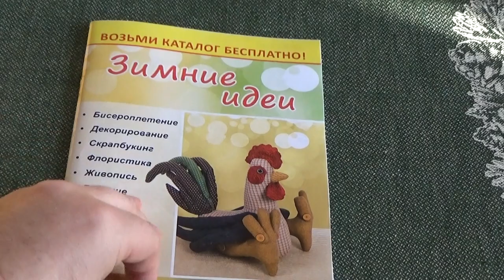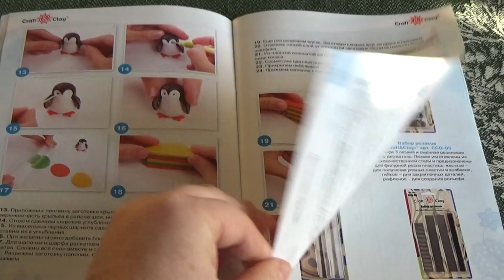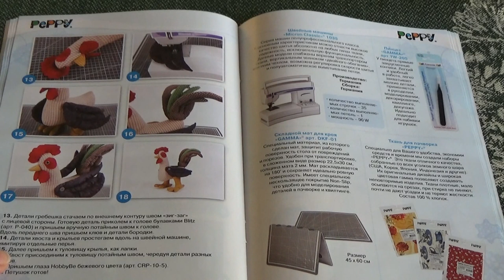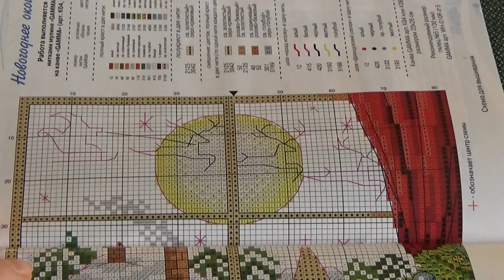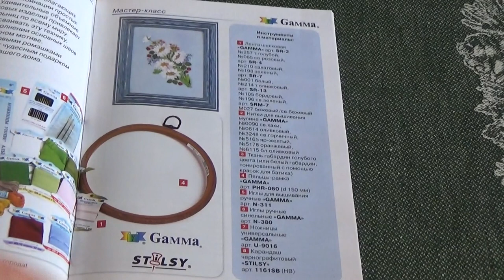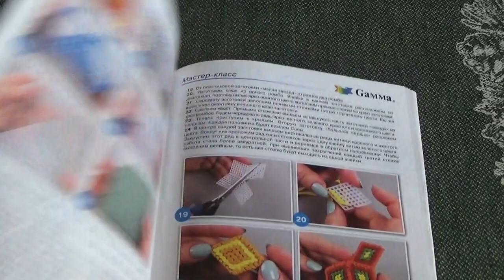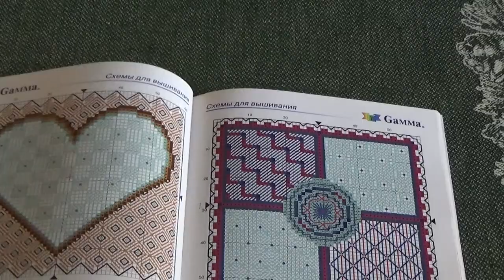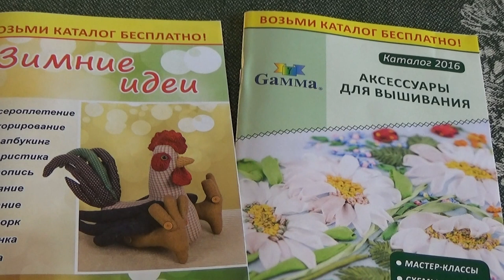Каталоги: Зимние идеи и Аксессуары для вышивания.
Очень полезные каталоги, на мой взгляд, с массой мастер-классов и схемами для вышивания:)
Первые две схемы новогодней тематики из каталога представлены на сайте Panna. Ссылка для скачивания